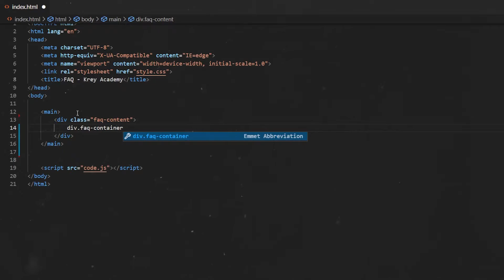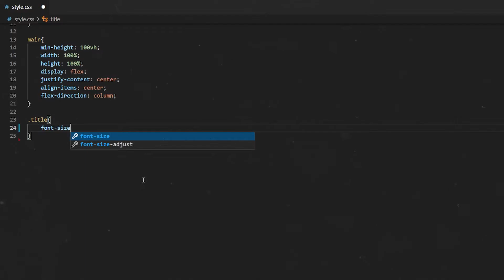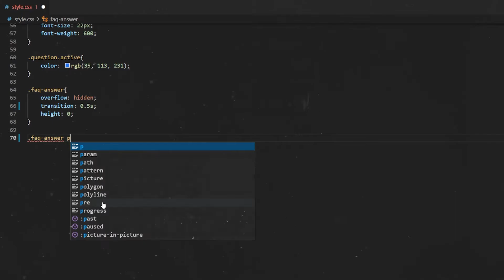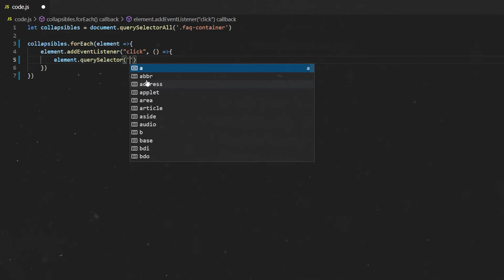🔥 Cómo hacer un ACORDEÓN en HTML y CSS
Este tutorial de HTML y CSS te servirá para aprender a implementar una página de preguntas frecuentes para tu web.
Recuerda que puedes encontrar el código completo en mi perfil de GitHub!